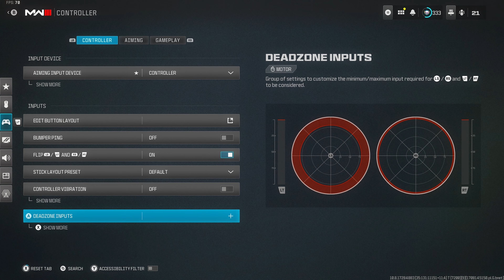DS4 settings for YY Movement 👑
Join my networks : ❗
bisous